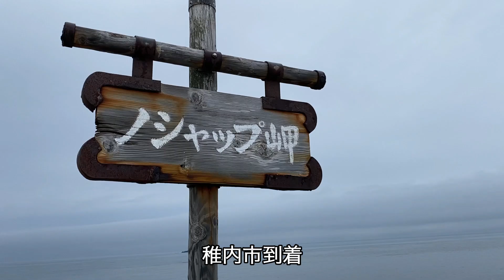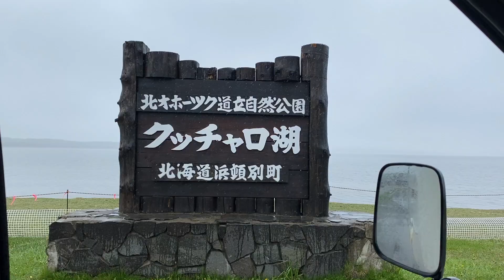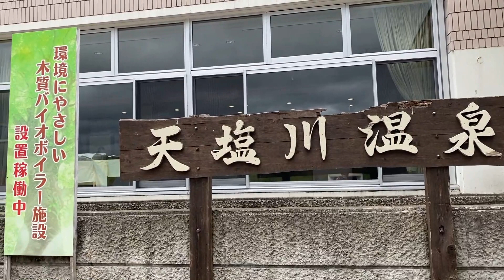【夫婦でキャンピングカーの旅】3日目：稚内〜浜頓別〜音威子府村（北海道）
夫婦二人で北海道の道北方面を5泊6日で旅しました。

3日目：
みさき台公園キャンプ場（初山別村）〜稚内市
宗谷岬に車中泊しました。

4日目：
稚内市〜浜頓別（クッチャロ湖）〜音威子府村〜美深町
音威子府そばを食べて音威子府村にある「天塩川温泉」に入りました。